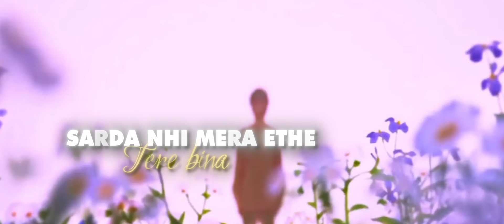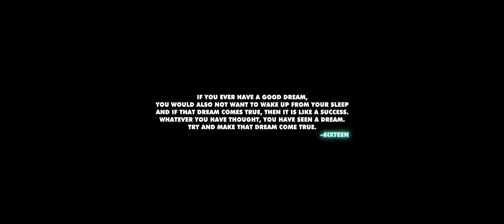Supna - 6ixteen | Prod by @ShAnkyBeAts | (Audio Visualizer)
Supna - 6ixteen (Anime Visualizer) | Latest Hindi Song 2024

This is the first page of my diary, the rest of the story is yet to come and I think that after reading the remaining pages you will think that love can be experienced even while being away if love is done from the true heart.

Credit To All The Hardworking People As Always Puts So Much Effort .

Song : Supna
Artist : 6ixteen
Music Produce By : Shanky Beats
Lyricist & Composer : 6ixteen
VFX & Edit : Ryder